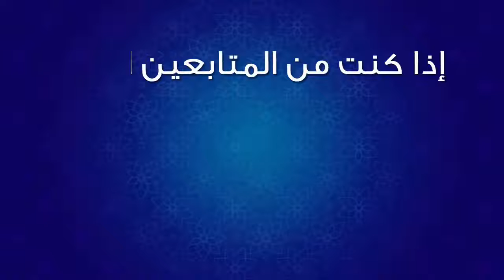هل تعلم ماذا يحدث لجسمك إذا أكلت التين الشوكي يوميا..سبحانك ربي !